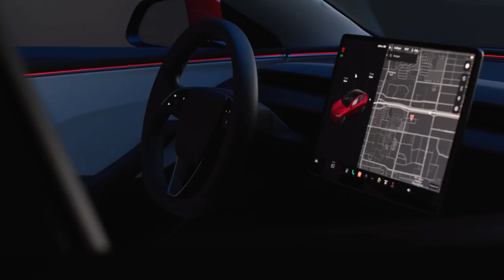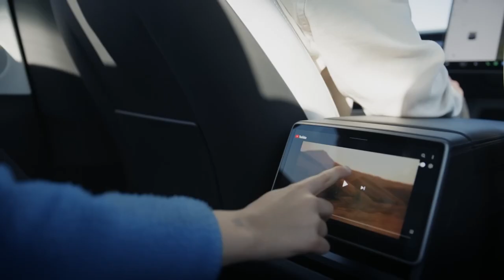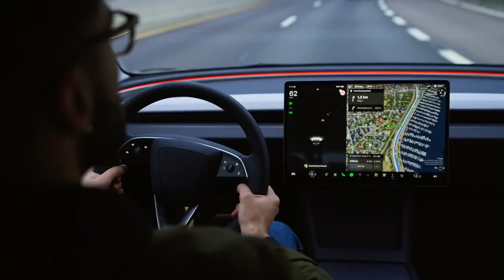टेस्ला ने लांच किया नवीनतम मॉडल 3 परफॉर्मेंस वेरिएंट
टेस्ला ने लांच किया नवीनतम मॉडल 3 परफॉर्मेंस वेरिएंट   जो कई प्रभावशाली अपग्रेड के साथ एक रोमांचक ड्राइविंग अनुभव का वादा करता है:उन्नत प्रदर्शन: केवल 2.9 सेकंड में 0-60 मील प्रति घंटे की तेज़ गति और 163 मील प्रति घंटे की शीर्ष गति के साथ, मॉडल 3 प्रदर्शन सड़क पर उत्साहजनक प्रदर्शन प्रदान करता है बेहतर पावर दक्षता: नई परफॉर्मेंस 4th जेन ड्राइव यूनिट में महत्वपूर्ण संवर्द्धन का दावा किया गया है, जिसमें अपने पूर्ववर्ती की तुलना में निरंतर पावर में 22% की वृद्धि, 32% अधिक पीक पावर और 16% अधिक पीक टॉर्क शामिल है। पावर बूस्ट के बावजूद, यह कम ऊर्जा की खपत करता है, जिससे हरियाली भरी सवारी सुनिश्चित होती है उन्नत चेसिस और ट्रैक्शन: पिरेली पी ज़ीरो 4 टायरों के साथ प्रदर्शन-ट्यून चेसिस और फोर्ज्ड 20" पहिये बेहतर हैंडलिंग और ट्रैक्शन प्रदान करते हैं, विशेष रूप से कोनों में । यह सेटअप बेहतर आराम, कम रोलिंग प्रतिरोध और बढ़ी हुई रेंज सुनिश्चित करते हुए ट्रैक्शन कण्ट्रोल इंटरवेंशन  सीमित करता है। .